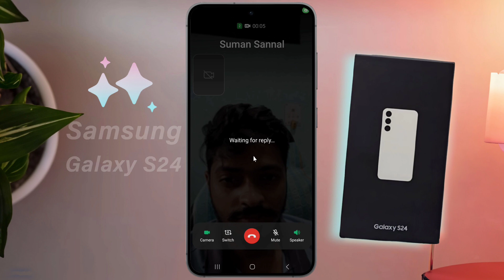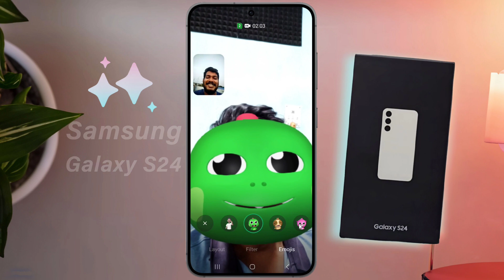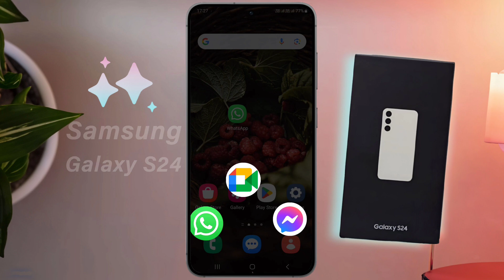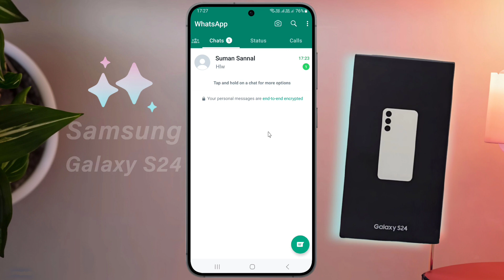How to Make Video Call on Samsung Galaxy S24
Samsung Galaxy S24: Fix Video Calling Camera Problem | Samsung Galaxy S24 Video Call Settings, SamsungGalaxyS24 Whatsapp Video Call Back Camera Not Working

Ⓟ︎Ⓡ︎Ⓞ︎Ⓑ︎Ⓛ︎Ⓔ︎Ⓜ︎: Video Calling